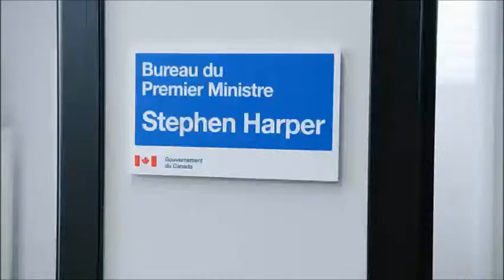Ministérielle Nuisance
Sketch parodiant les publicités de l'Industrielle Alliance et mettant en vedette l'actuel Premier Ministre du Canada, Stephen Harper.